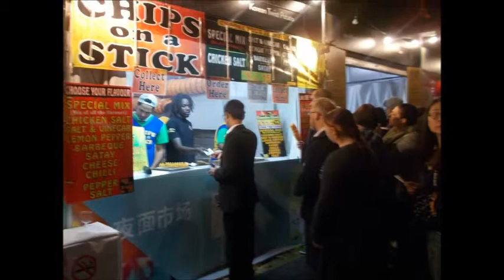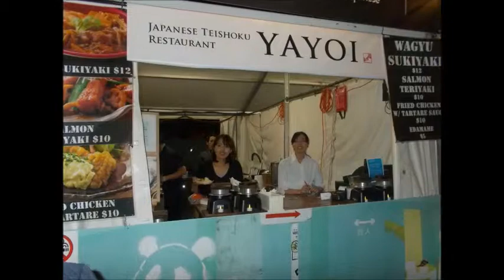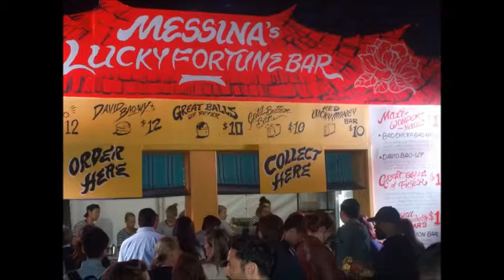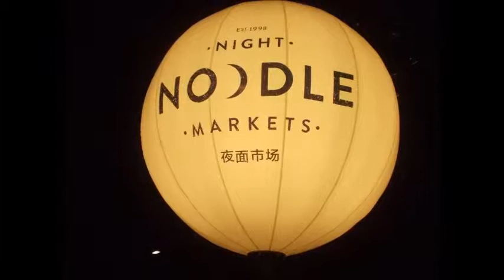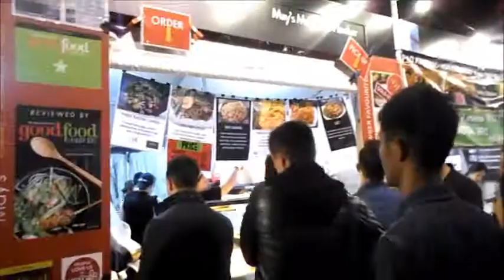Noodle market Sydney October 2015